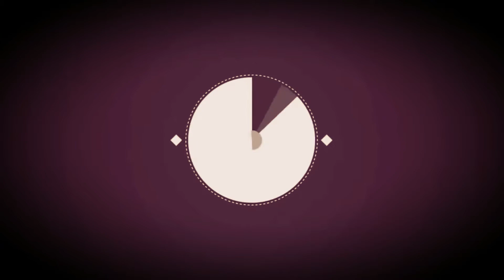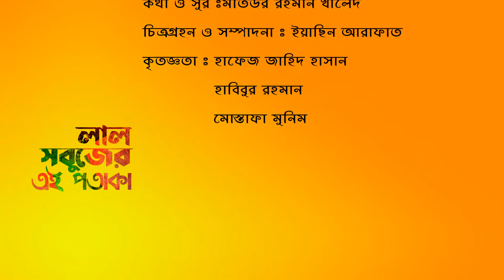দেশের গান || লাল সবুজের এই্ পতাকা|| তারার মেলা || Rasel Islamic Song || HR Media LTD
গানঃলাল সবুজের এই পতাকা
শিল্পীঃ রাসেল হোসেন
সহ-শিল্পীঃ মামুন,ইস্রাফিল,ইয়াছিন
কথা ও সুরঃ মতিউর রহমান খালেদ
এ্যালবামঃ মহিয়ান
চিত্রধারণ ও সম্পাদনাঃ ইয়াছিন আরাফাত
পরিচালনাঃ রোকনুজ্জামান
প্রযোজনা ও পরিবেশনাঃ এইচ আর মিডিয়া

ভিডিও ভালো লাগলে  অবশ্যই একটু কষ্ট করে শেয়ার করে দিবেন প্লিজ । আর বেল বাটনে একটা গুঁতা দিয়ে দিয়েন প্লিজ ।